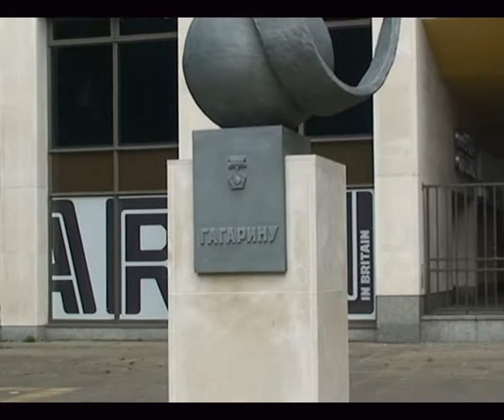London,Gagarin Monument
London,Gagarin Monument. Памятник Гагарину в Лондоне.